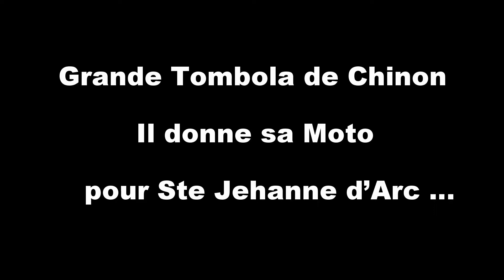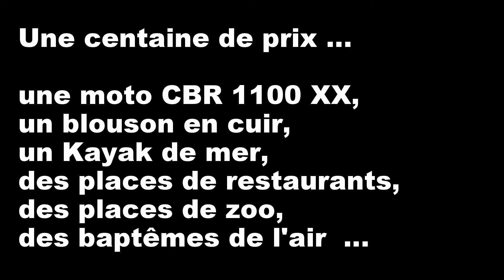Interview France Bleue fin mars 2018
Tombola pour financer le Son et Lumière sur Ste Jehanne d'Arc